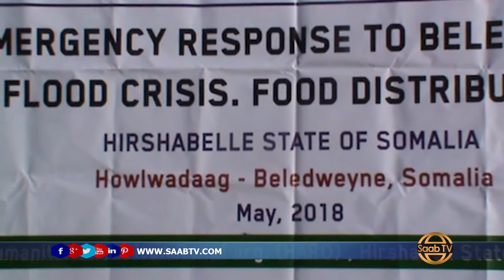Maamulka Beledwayne Ayaa Deeq Gaadhsiiyeey Dadka Ku Barakacay Fatahaada Wabiga Shabeele